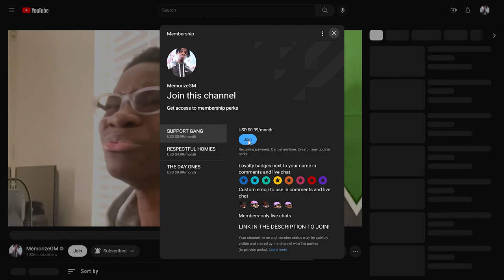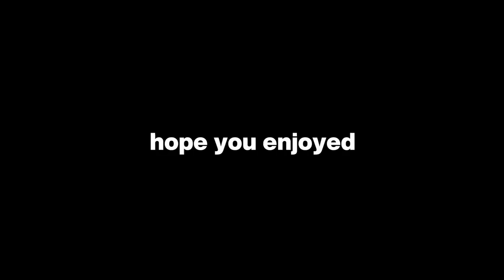I can't play hyper realistic body cam horror games @CoryxKenshin REACTION